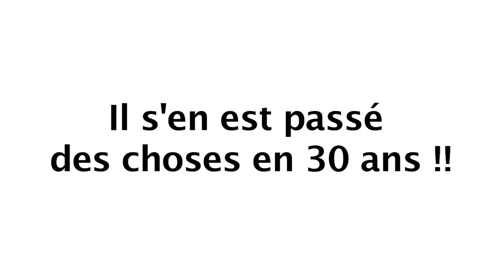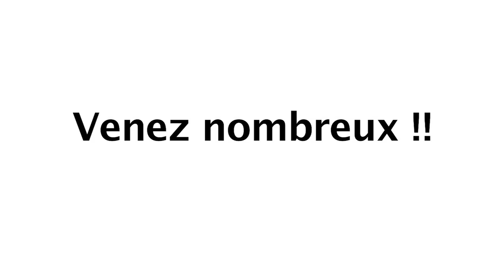L'histoire de Maman A en Playmobil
Vidéo que j'ai réalisé à l'occasion de mes 30 ans.